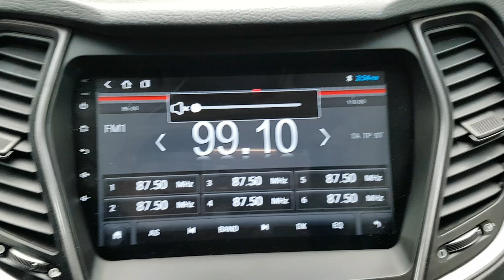HYUNDAI SANTAFE 2014 EU261490 | Vehículos Coreanos Sena Trading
HYUNDAI SANTAFE 2014 EU261490 for sale!